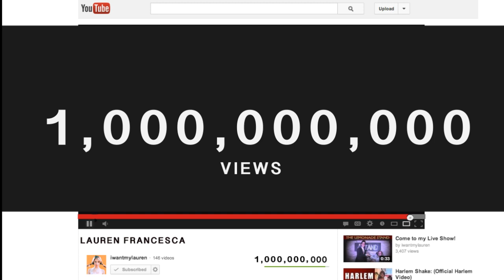Thank You For 1 Billion Hits! | Lauren Francesca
Lauren has been in over a billion views of video on youtube.

Feat.

Barely Political
The Key of Awesome
Next time on Lonny
Bo Burnham
College Humor
Totally Sketch
Louie
Bad Parents Send me Fan Mail Letters pictures and cool stuff for me to open in my videos! I open everything you all send me!
Lauren Francesca
155 W washington Blvd #417
Los Angeles CA 90015 fan mail
Lauren francesca
155 w washington blvd #417